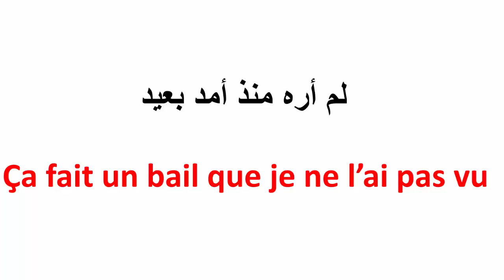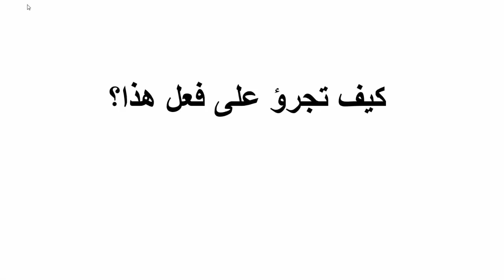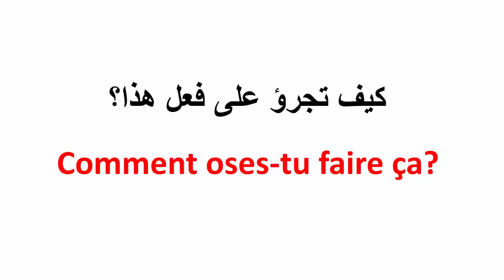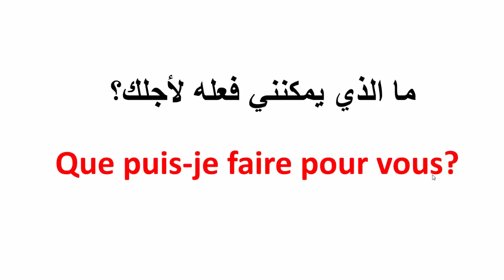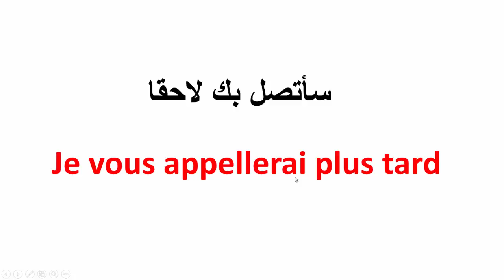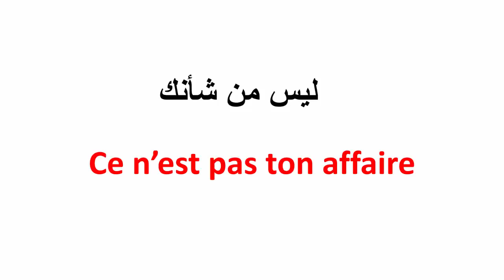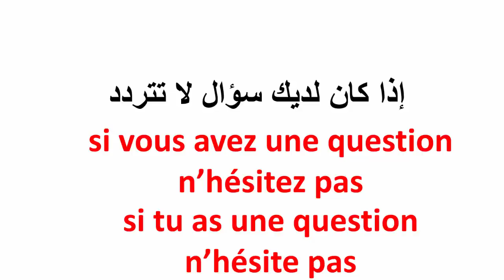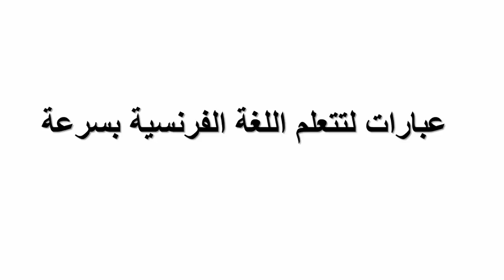تعلم الفرنسية--أهم العبارات لتتعلم الفرنسية بسرعة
أفعال مصرفة في الحاضر أو  le présent

أفعال مصرفة في الماضي أو  le passé composé